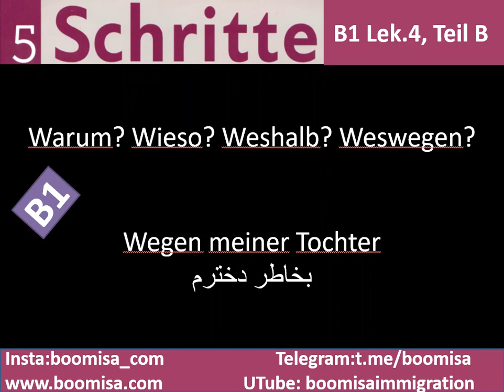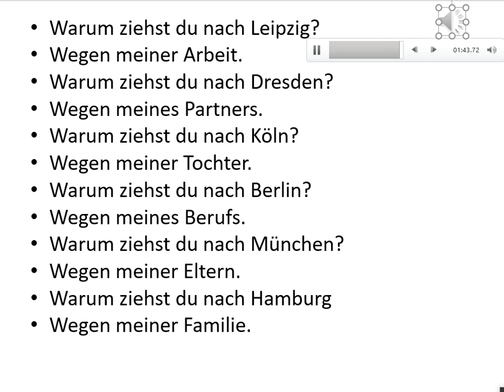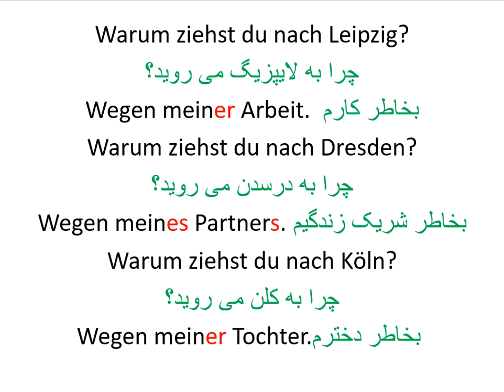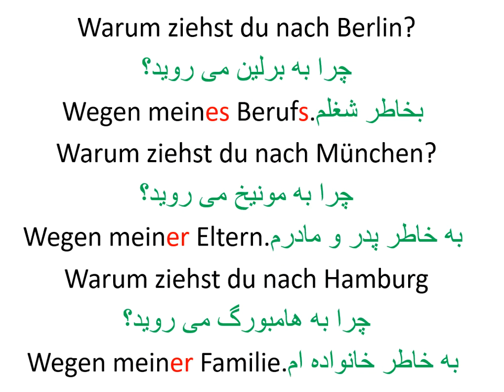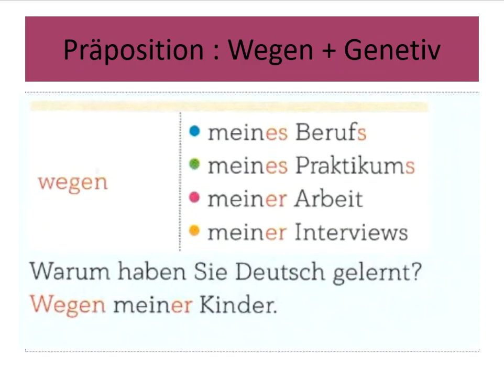25-B1 Wegen+ genetiv بخاطر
Schritteplus neu 5 lektion 4 teil B